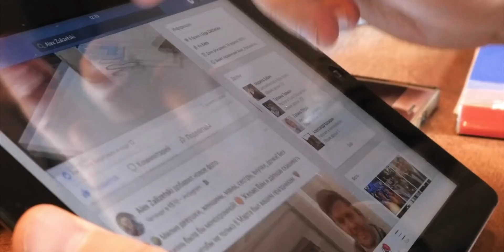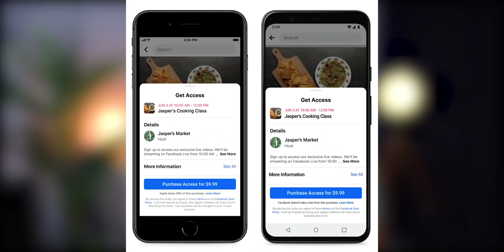Tesla 1 Million - Ransomware Attack | Xiaomi Under-display Camera | Tiktok CEO resign |Tech News #1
Tesla 1 million ransomware attack, Apple cancel the Developer account of Epic, Underdisplay camera mobile, Facebook is testing new feature of NEWS subscriptions in their FEED and many more Tech news you will find in today's Tech news Episode.